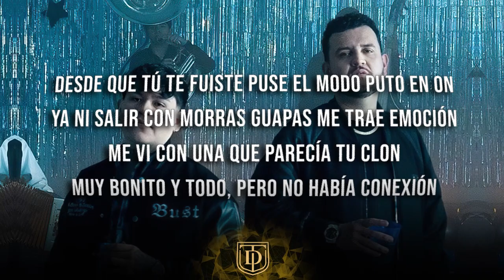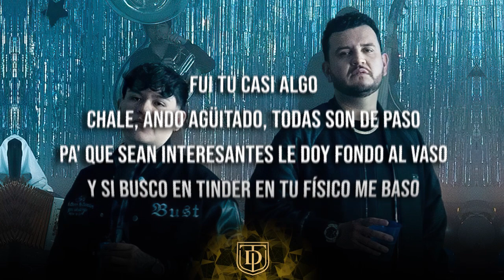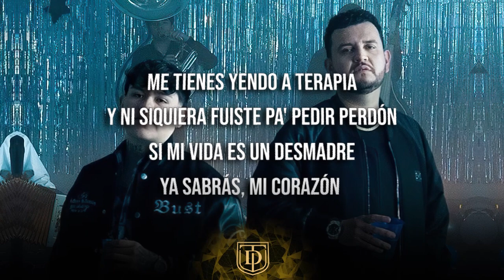Abcdario - Eden Muñoz Ft. Junior H - LETRA 🔥🔥